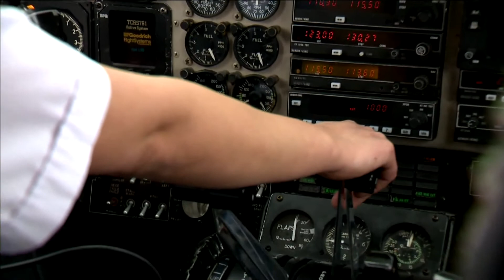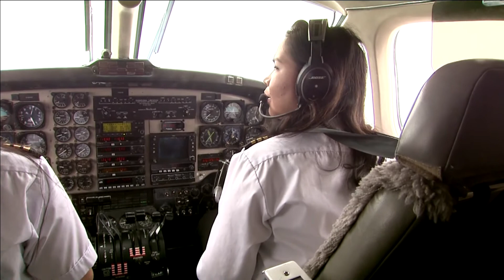Sky’s not the limit for first female Indigenous Medivac crew | APTN News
Two female pilots in Manitoba are soaring into the history books as the first Indigenous female medevac team in the province and possibly Canada.

As APTN’s Brittany Hobson shows us these pilots are proving the sky’s not the limit.